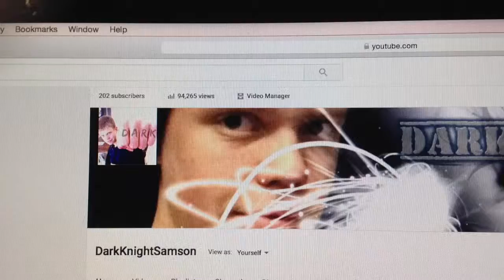200 Subscribers Now. :)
I never actually ever expected to get anywhere near this. A lot of you will say it's no milestone, but to me, it is. To all who support me and my channel, thank you from the bottom of my heart. God bless you all. :)